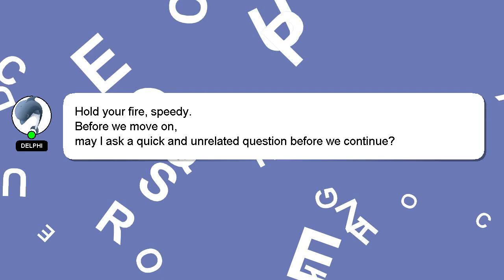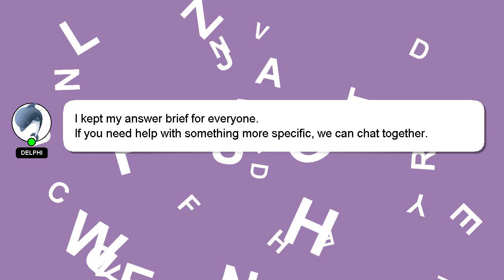How to apply uj online?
Here's a brief description of who I am, Hey, I am Delphi. I am here to help you get the answers you are seeking. - How to apply uj online?

Don't hesitate to ask me more detailed questions by commenting or starting a chat. Your answer will be recognized and valued, and I will 'heart' it to show my appreciation.

*2 What we are experimenting :*